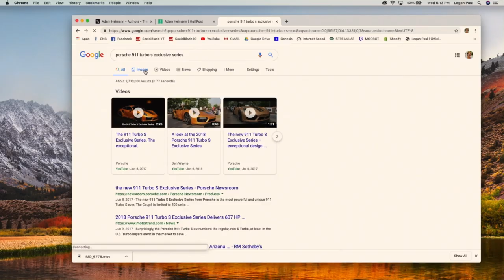THIS GUY WILL MAKE YOU RICH - IMPAULSIVE EP. 95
After a decade long battle with drug addiction, Adam Heimann started his first business at the age of 23, out of his father's living room. Today the business has evolved into a full-fledged multi-million dollar global marketing, advertising & awareness company, with a strong focus on companies in the public markets. Today he shares some of his secrets to success and wealth.

ENTREPRENRD:
From self-made millionaires Adam Heimann & Joe Sirianni and Executively Produced by two-time Heavyweight Boxing World Champion Shannon "The Cannon" Briggs, & Serial Entrepreneur Paolo Moreno, “ENTREPRENEURED” is a long form, in-depth conversation with up and coming as well as established entrepreneurs, social influencers, celebrities, pro-athletes, mentors, gurus, artists, and the “average” John or Jane Doe that has something of value to add to the conversation. We converse with our guests about their overall successes, failures, interests, crazy stories and everything in between in a way that everyone can relate to, find humor in and hopefully be inspired by.